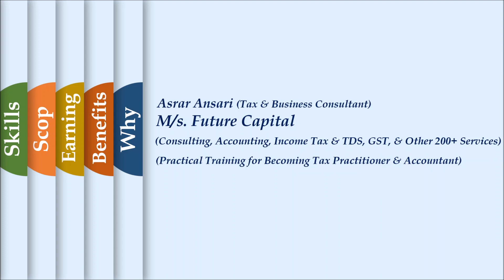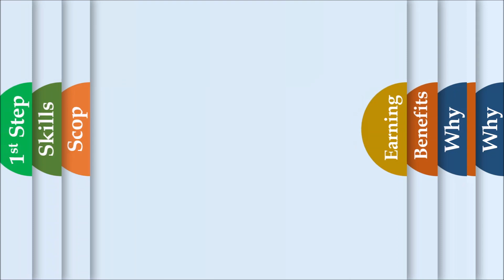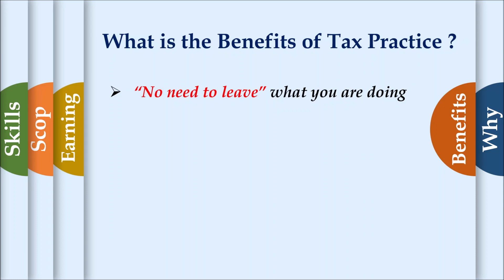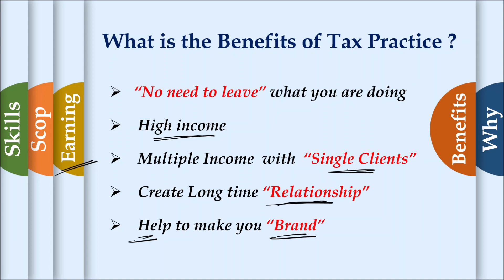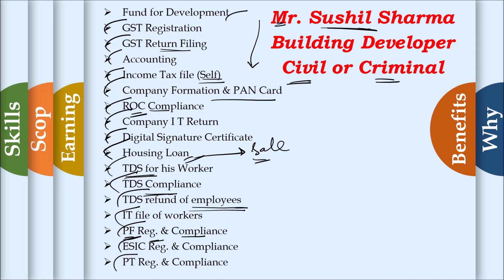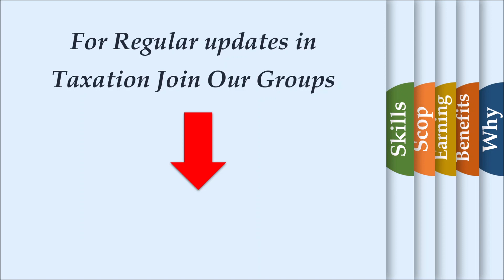How to Be Tax Consultant? Tax Advocates | Start tax Practices & Boost Your Career Part 3 (HINDI)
Benefits of Practice in Taxation
No need to leave Civil or Criminal Practice
High Income
Single Client but Multiple Income
Create Relationship
Make you Brand